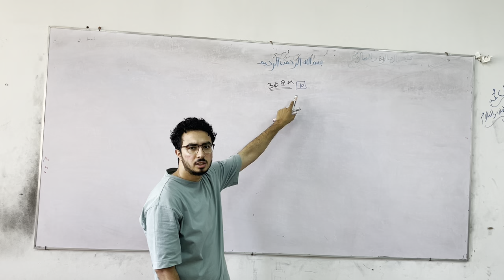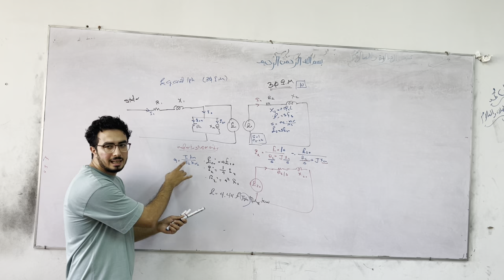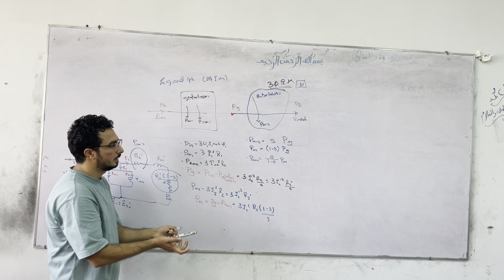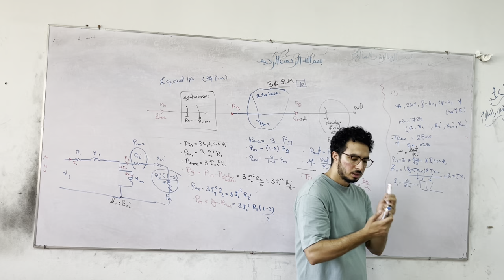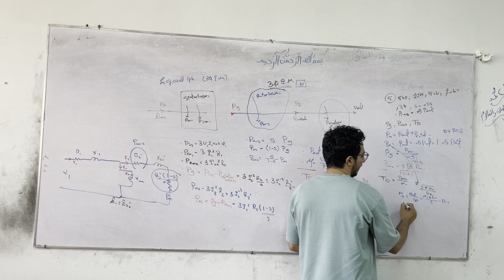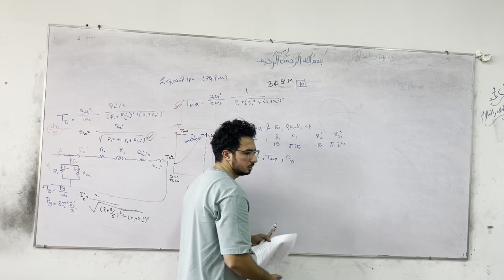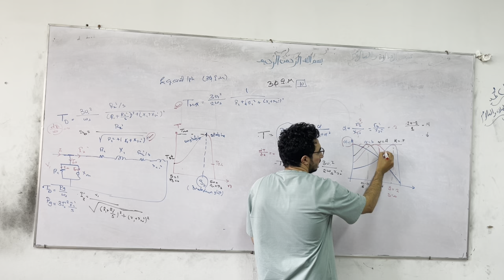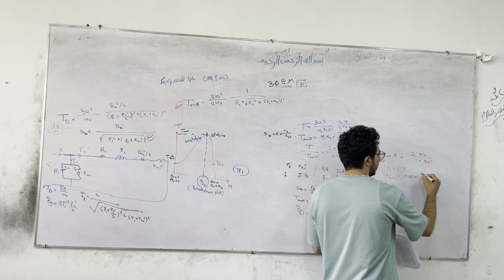Equivalent Circuit of Three Phase Induction Motor And Torque Developed